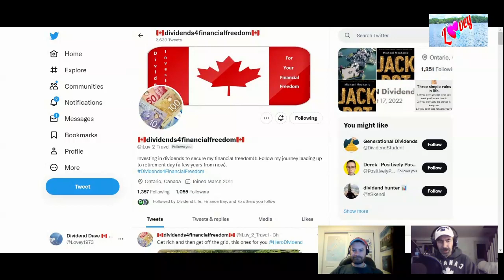The Passive Income Podcast featuring @iLuv_2_Travel - Episode 22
Another great conversation on The Passive Income Podcast! This time with Eric who you can find on Twitter @iLuv_2_Travel

Eric has an extremely interesting investing strategy using primarily High Yield ETFs! Exchange Traded Funds!